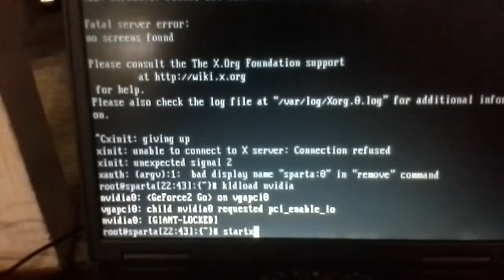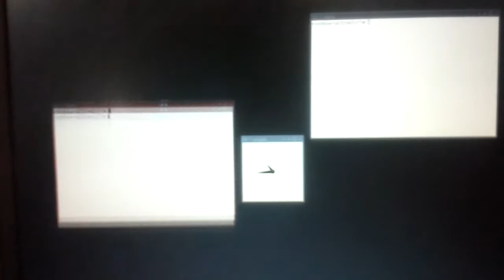NVIDIA Graphics Driver Glitch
On FreeBSD 9.0-RELEASE with driver 96.43.20.